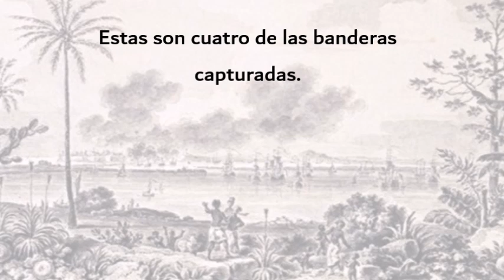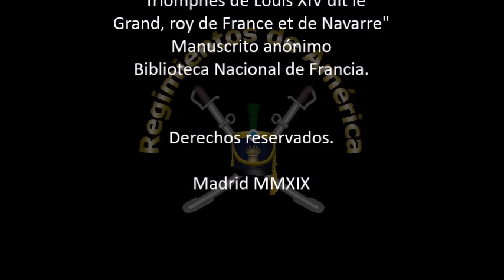Banderas de Cartagena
Banderas de la plaza de Cartagena de Indias en 1697 capturadas por las fuerzas francesas.